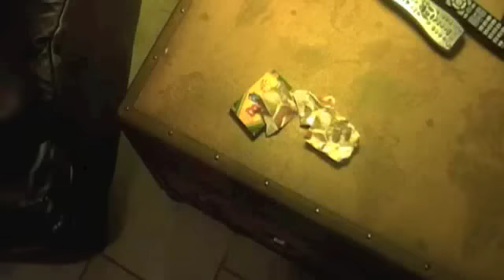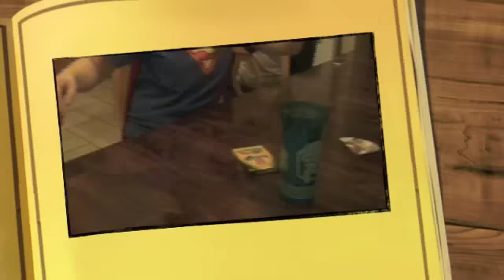Nerds vs Gangsters